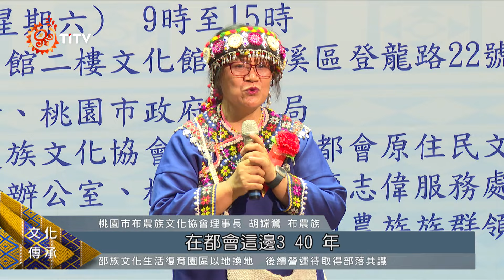桃園布農族薪傳文化活動 逾百人共襄盛舉｜每日熱點新聞｜原住民族電視台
113年度青年創意歌舞暨布農族薪傳文化活動，今日(15)在桃園熱鬧登場，超過上百位布農族人共襄盛舉；這次也邀請台東延平鄉的《布古拉夫傳統文化團》帶來傳統樂舞：像是八部合音Pasibutbut 、報戰功Malastapang，是讓都會區的青年感到相當感動。